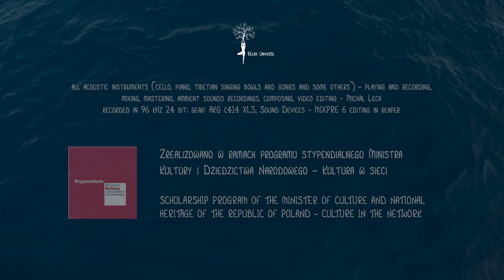RELAX DREAMS VOL 2 - CALM MUSIC FOR SLEEP STUDY - Michal Lech - CELLO, PIANO, GLOCKENSPIELS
1 HOURS of DEEP INSTRUMENTAL RELAXING MUSIC PLAYED ON GLOCKENSPIELS, CELLO, PIANO WITH SOUNDS OF WATER, SEA, OCEAN,  BIRDS AND FOREST AMBIENT FOR FALLING ASLEEP RESTING, RELAXING, LEARNING, STUDY, SALT CAVES,  SPA.

SCHOLARSHIP PROGRAM OF THE MINISTER OF CULTURE AND NATIONAL HERITAGE OF THE REPUBLIC OF POLAND - CULTURE IN THE NETWORK.

Michal Lech - composing; cello, piano - playing and recording; ambient sounds recording; mixing; mastering; video  editing.

Special tnanks to my fantastic wife, daughter  Without you, this project would not have been possible.

Recorded in 96 kHz 24 bit; gear: AKG c414 XLS, Sound Devices - MIXPRE 6, ZOOM H6 edited in REAPER (thanks guys for this great tool nd coronavirus licence)

Dive in deep, beautiful healing sounds of cello, piano and rest with high quality instrumental background chill out music played on cello and piano.
Music for human, kids, pregnant also for animals - cats, dogs.